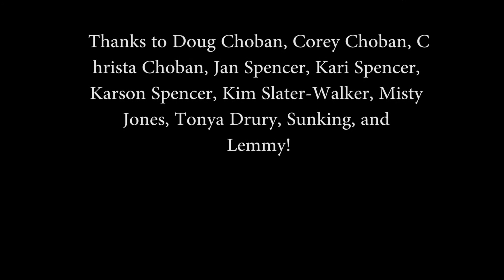48 hour Film Festival The Greatest Show On Earth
THIS FILM IS A PARODY AND IS THEREFORE PROTECTED BY ALL PARODY LAWS